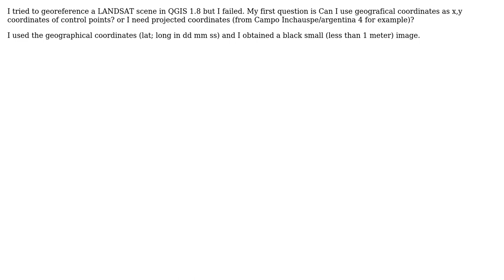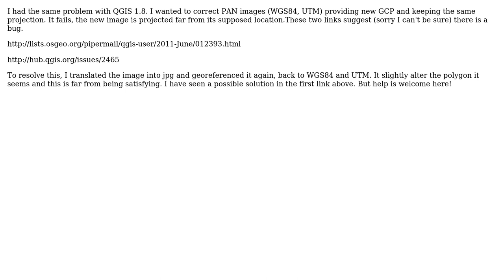GIS: How to georeference a LANDSAT scene in QGIS 1.8? (2 Solutions!!)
GIS: How to georeference a LANDSAT scene in QGIS 1.8?

With thanks & praise to God, and with thanks to the many people who have made this project possible! | Content (except music & images) licensed under CC BY-SA | Music | Images & others | With thanks to user underdark user R.K. user Oulala user Lucas Gorne user Daniel and the Stack Exchange Network Trademarks are property of their respective owners. You are responsible for your own actions.